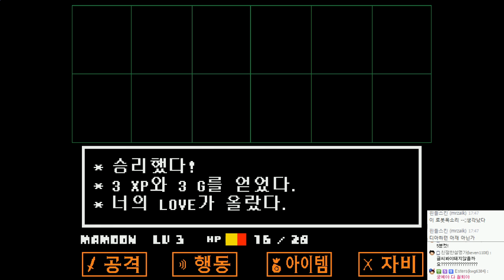언더테일 : 스토리 더빙진행(BJ조마문+시청자 벤앤뱅츠) | #02 - by조마문 (PC) ( 언더테일 더빙 더빙영상 Undertale )